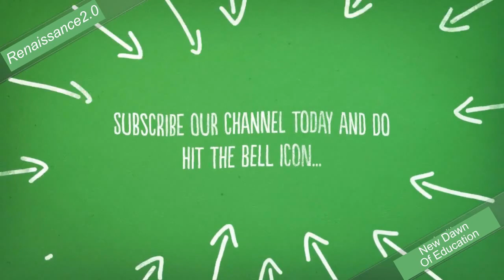Renaissance 2.0 Trailer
“Ask a child "what you want to be when you grow up", they would say "I want to become a doctor and save lives - I want to become a cop and protect the innocent - I want to become a soldier and defend my people." But ask the same question after they finish their education, and their answer would be "I want to get a highly paid job - I want to buy a large mansion - I want to be a millionaire". Here I ask you, who turned a hero into a selfish, insecure narcissist? It’s our system of education.”

 As our name suggests, we at “RENAISSANCE2.0” are dedicated to ensure that any subject that we teach must be so easily taught that our viewers can understand the topic well and can learn to explore the wonders of the world that are yet to be discovered. Unlike most platforms where quality education is either missing or heavily paid, we tend to provide free and high quality education to students. Hence our tagline:” NEW DAWN OF EDUCATION” justifies itself.